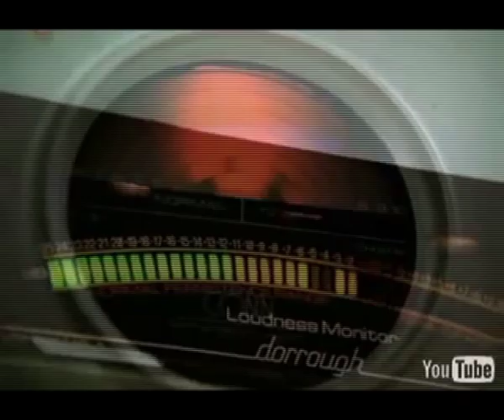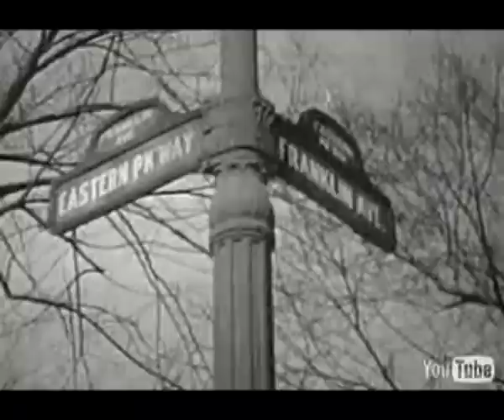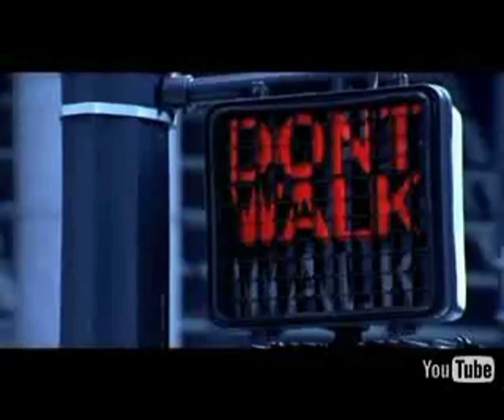Kutiman - SueYou #3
To be continued :-)
Check my channel every weekend...

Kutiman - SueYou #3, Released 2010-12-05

Respect to all the artists:
10CC - I'm Mandy Fly Me

Kutiman is an acclaimed musician, composer, producer, and video artist from Israel. His work has been deemed "the future of music".